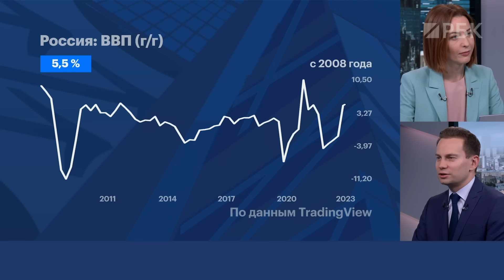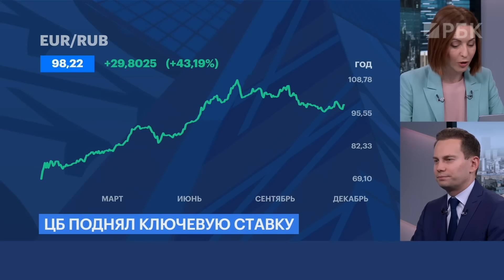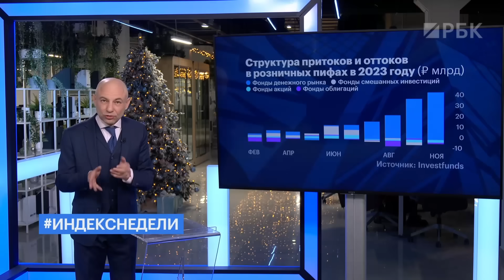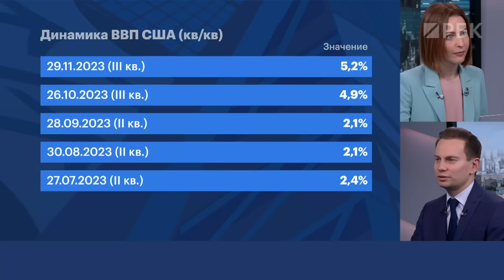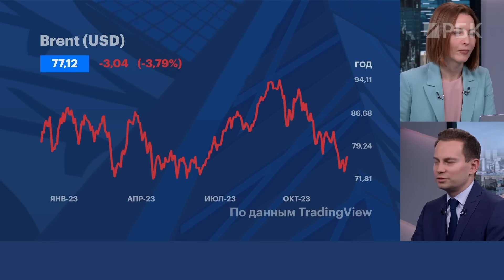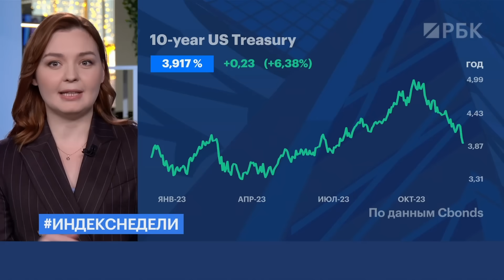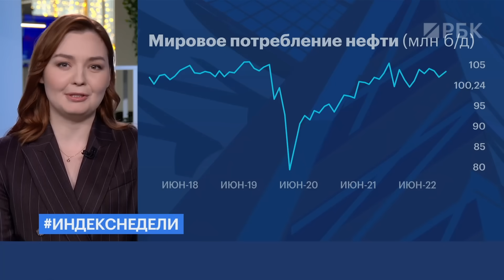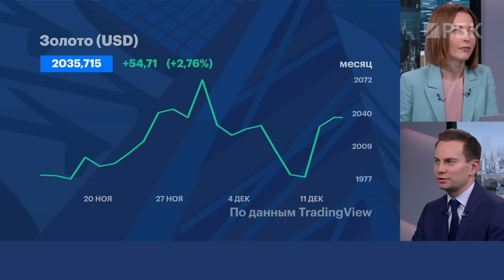Ставка ЦБ 16%, реакция рынка акций, обмен заблокированных активов, ИИС-3, золото и нефть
- Банк России повысил ключевую ставку до 16%. Что купить на просевшем рынке. И будет ли дальше укрепляться рубль?
- Золото ведёт себя нетипично. Нефть – предсказуемо. Разбираемся, как риторика ФРС влияет на товарные рынки. И как заработать на этом инвестору в России?
- Определён порядок обмена замороженных иностранных ценных бумаг. Как это будет выглядеть на практике. И главное – когда?
- В 2024 появится новый тип ИИС. Есть ли у него преимущества перед действующими, или лучше открыть ИИС старого типа до 31 декабря?

Наши гости:
Антон Прокудин, главный макроэкономист УК «Ингосстрах-Инвестиции»;
Дмитрий Леснов, руководитель управления мониторинга, контроля и развития клиентского сервиса ФГ «Финам».